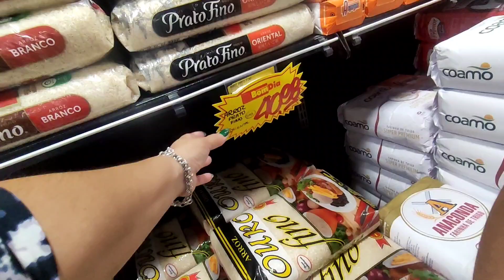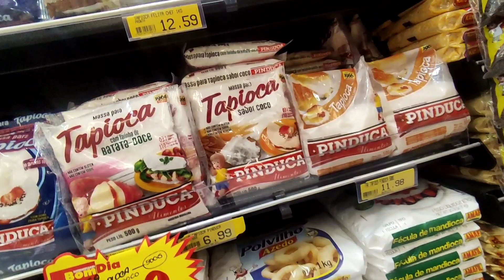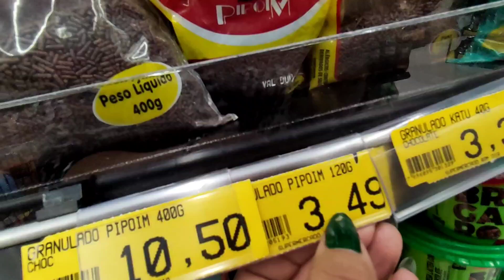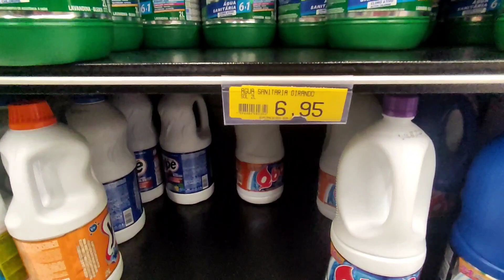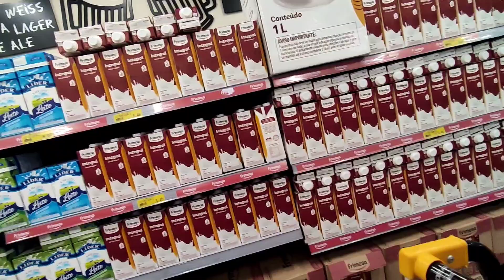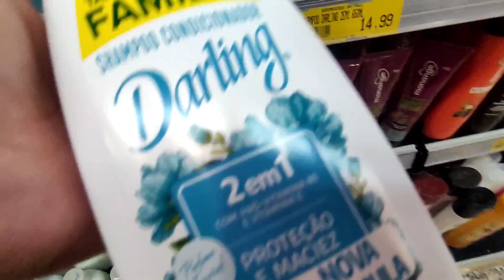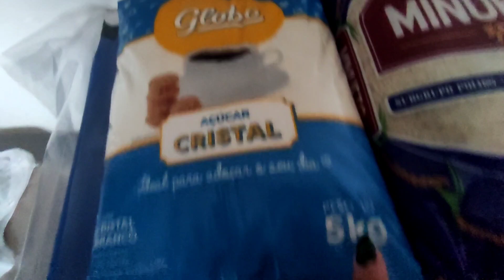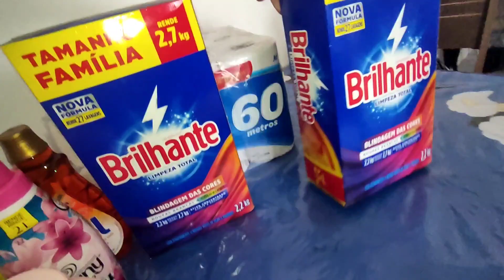COMPRAS DO MÊS/meta economizar pra não faltar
valores de casa item e valor total